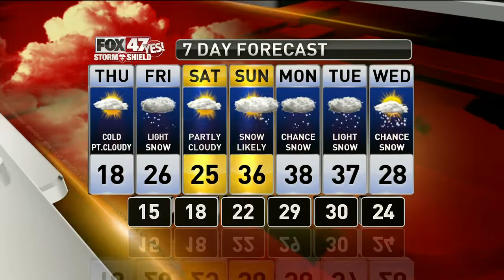Dustin's Forecast 12-13